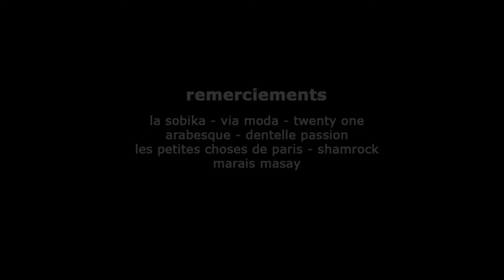no comment Madagascar Making-Of Shooting Mode - On vient à peine de commencer - NC 95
Models : Juliana - Sandra
Photographe : Eric Razafimbelo
Make- Up : Jennyfer avec les produits Maybelline New- York

Equipe de tournage : Vonjy et Hoby